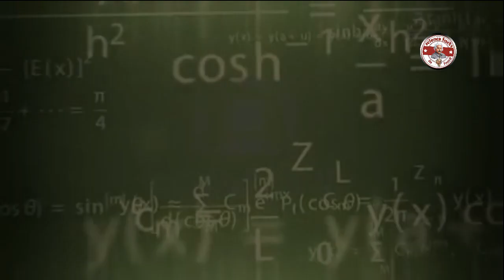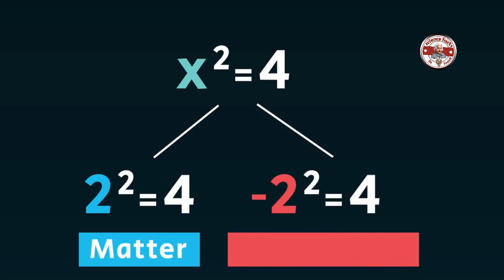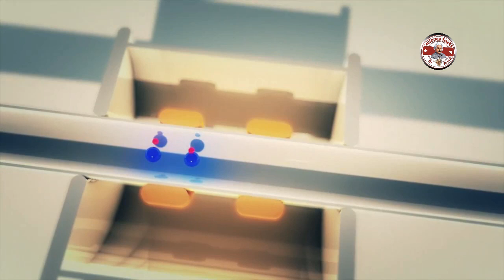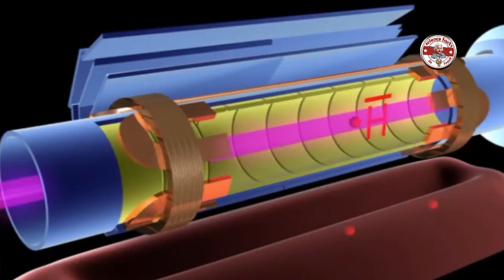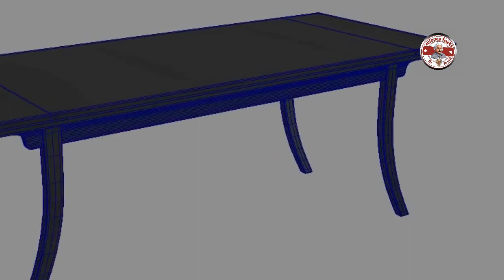எதிர்ப்பொருள் என்றால் என்ன?| Anti matter|Tamil|SFIT